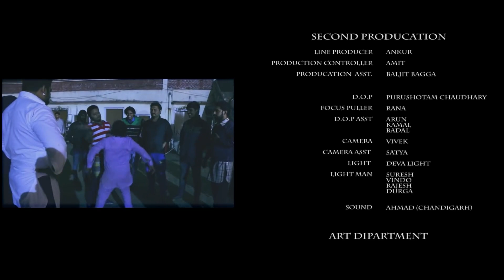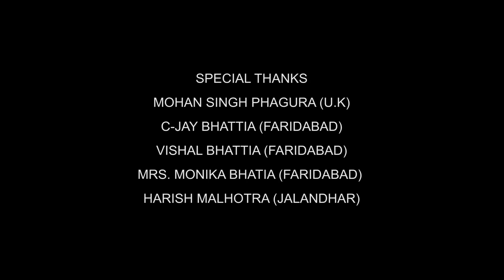Punjabi New Movie 2023 | Punjabi Full Movie New 2023 || Latest Punjabi Movie 2023